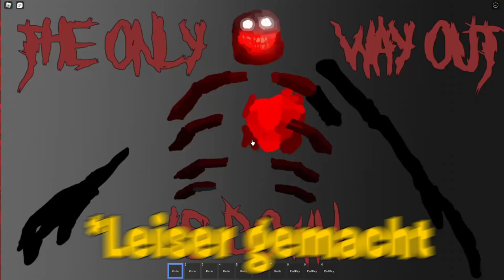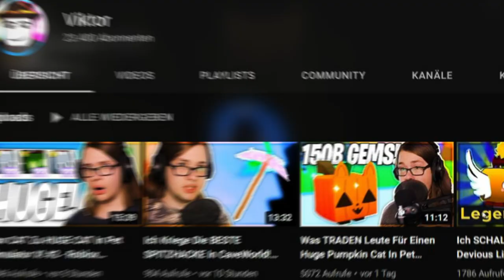Tim will uns töten! 😨 | Roblox smile deutsch mit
Ich spiele das Roblox Horrorspiel smile zusammen mit @NichtFelix.

–               ↓ LINKS ↓                   –

* unkommerzieller Reflink

–                ↓ TAGS ↓                   –